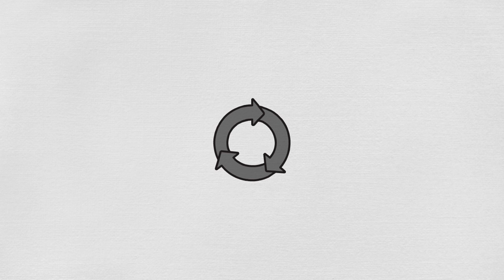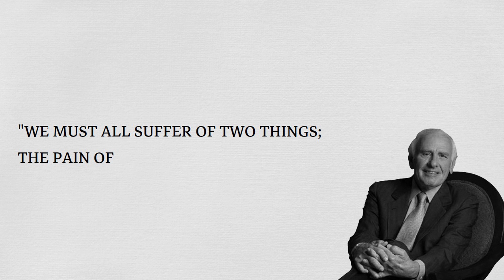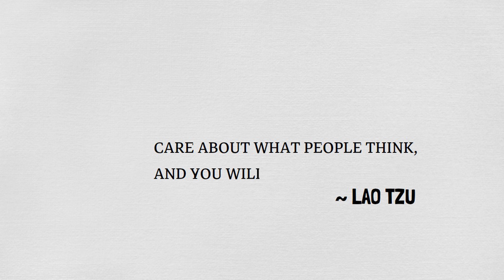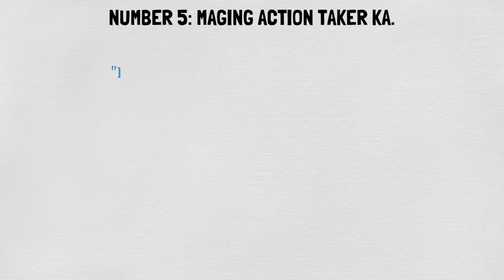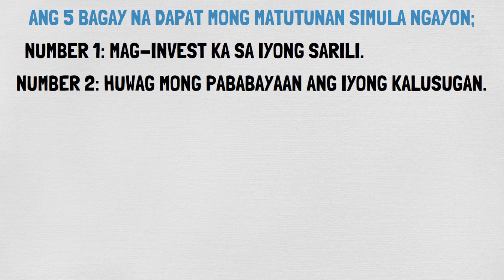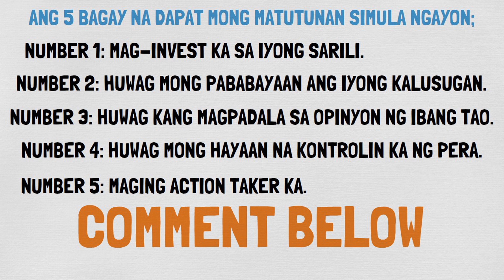5 Bagay Na Dapat Mong Matutunan Bago Ka Tumanda : MUST WATCH VIDEO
5 bagay na dapat mong matutunan habang bata pa by WEALTHY MIND PINOY.

Sa videong ito, sasagutin namin ang katanungan na;
Anong mga bagay ang dapat matutunan habang bata pa?
Ano ang common regret ng mga tao?
Ano ang dapat gawin habang bata pa?
Paano yumaman kahit bata pa?

VIDEO OUTLINE;
00:00 INTRO
02:04 INVEST IN YOURSELF.
03:50 TAKE CARE OF YOUR HEALTH.
05:39 HUWAG KANG MAGPADALA SA OPINYON NG IBANG TAO.
07:32 HUWAG MONG HAYAAN NA KONTROLIN KA NG PERA.
09:00 MAGING ACTION TAKER KA.
10:28 SUMMARY.